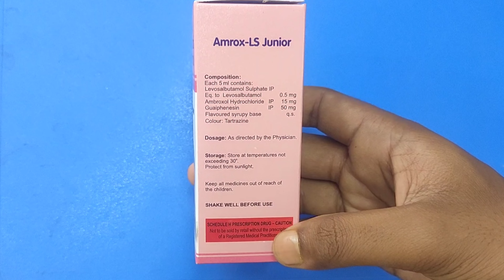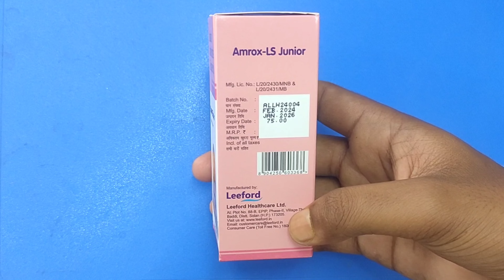Amrox LS Junior Syrup?/Levosalbutamol Ambroxol Hydrochloride & Guaiphenesin Syrup! Uses/Dose/Review